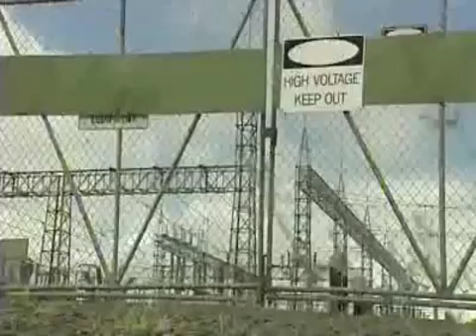Liberals push for power inquiry